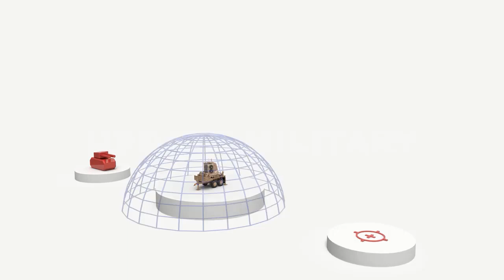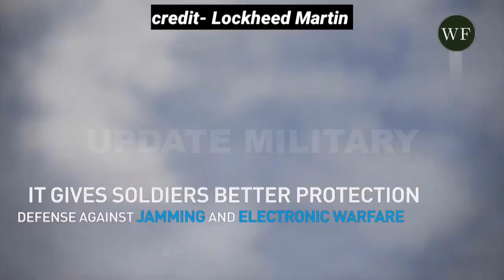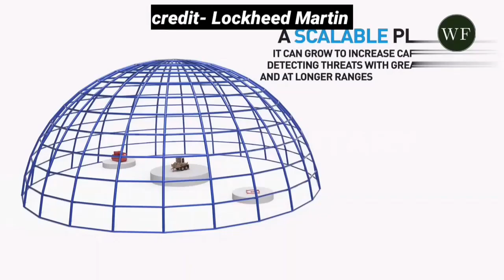Good News: US Army approves Sentinel A4 air defense radar for low rate production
The U.S. Army approved the Sentinel A4 radar program, critical to the service’s future air defense capability, to move into low-rate initial production, the program executive officer for missiles and space said.